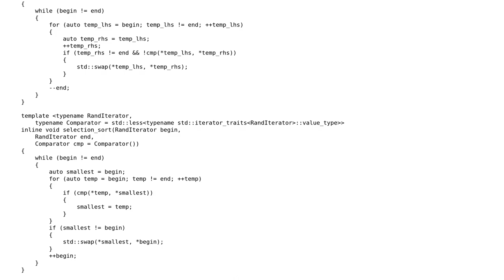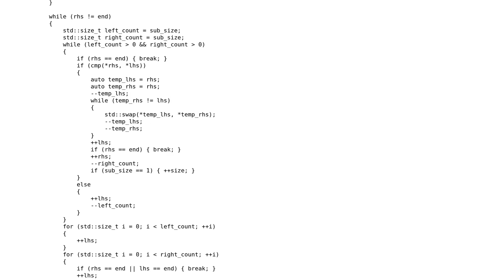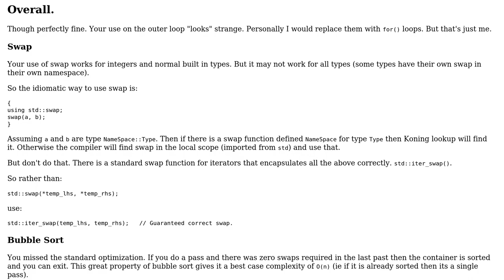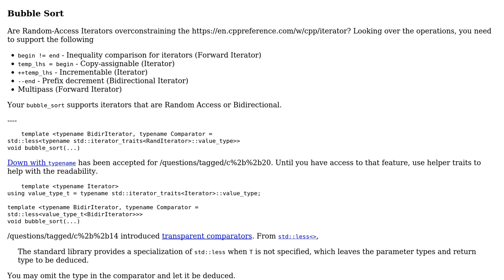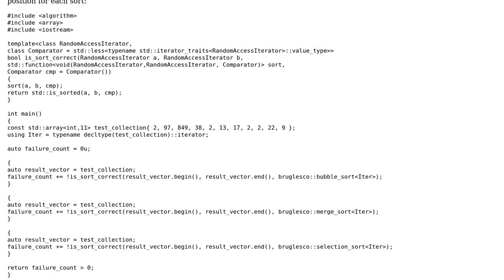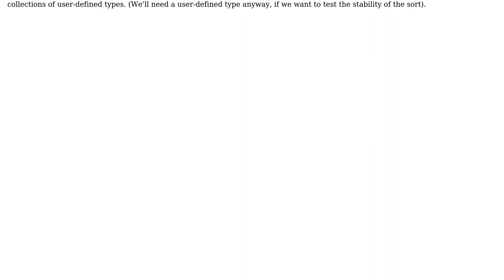Sorting three ways (3 Solutions!!)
Sorting three ways

With thanks & praise to God, and with thanks to the many people who have made this project possible! | Content (except music & images) licensed under CC BY-SA | Music | Images & others | With thanks to user Toby Speight user Summer user Snowhawk user Martin York and the Stack Exchange Network Trademarks are property of their respective owners. You are responsible for your own actions.